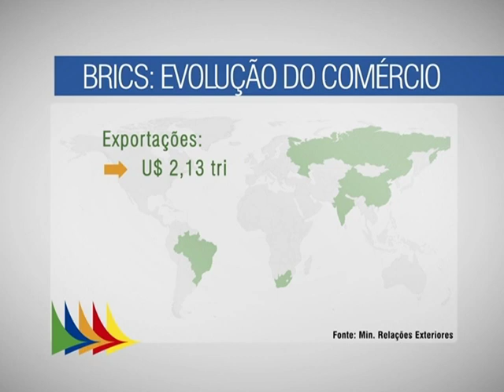BRICS anunciam criação de banco para financiar projetos de infraestrutura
NBR NOTÍCIAS - 15.07.14: No segundo dia da 6ª Cúpula do BRICS, em Fortaleza, foram anunciadas a criação de duas instituições. Um Banco de Desenvolvimento para financiar projetos de infraestrutura em países emergentes e um Arranjo Contingente de Reservas para socorrer os países do grupo em momentos de dificuldade financeira. O BRICS, grupo formado por Brasil, Rússia, Índia, China e África do Sul, se reúne em cúpulas desde 2009. A riqueza produzida pelos cinco países representa quase 20% de todas as riquezas produzidas no mundo.